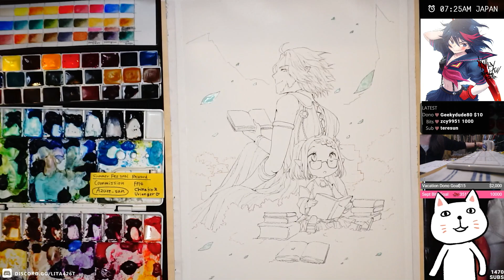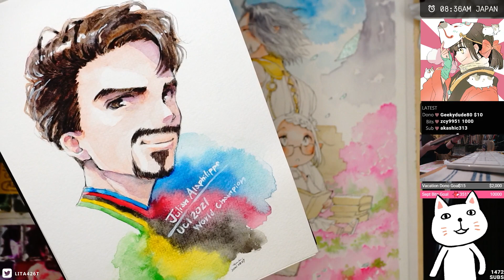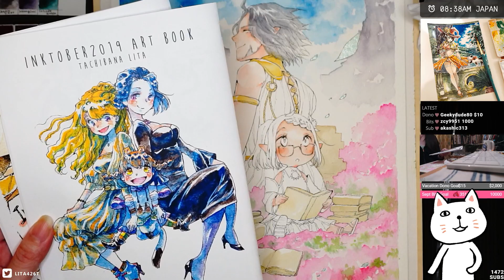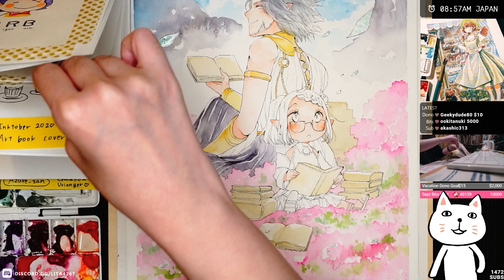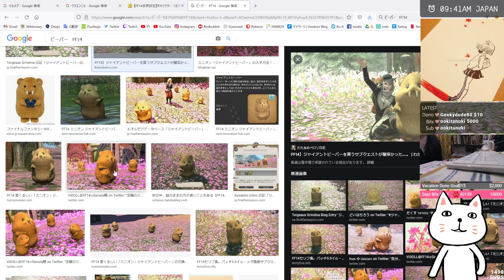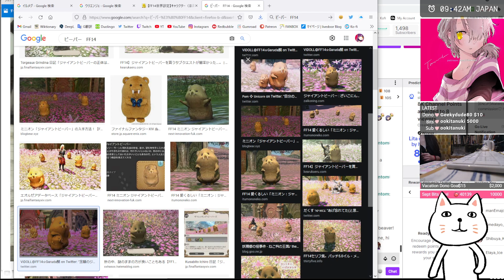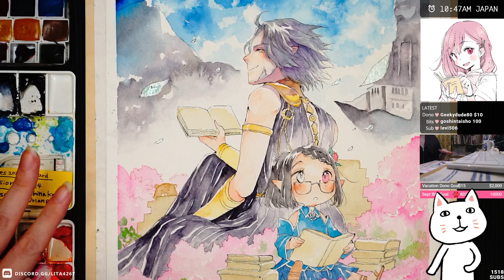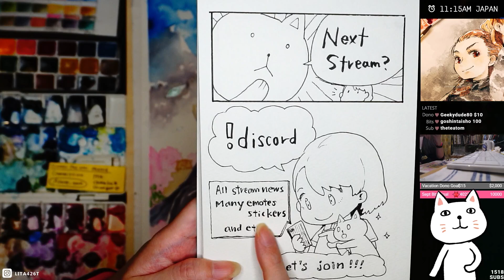Watercolor FFXIV commission♡ 2021.09.28 #2 [EN/JP] | ASMR Drawing